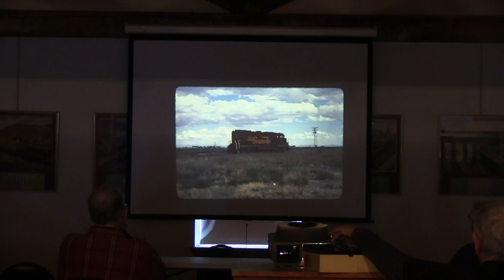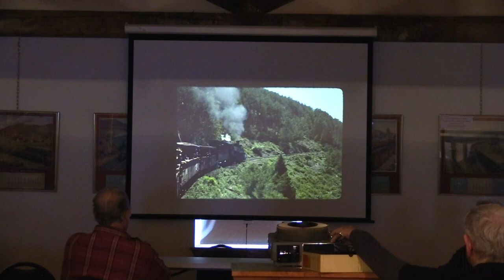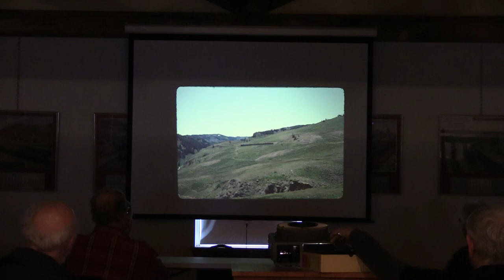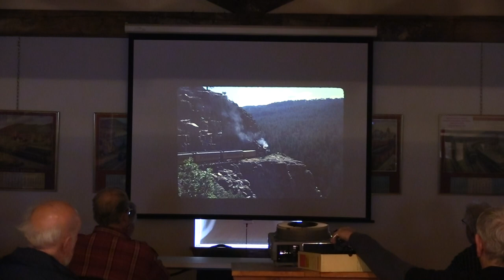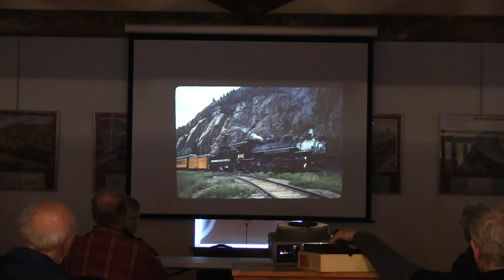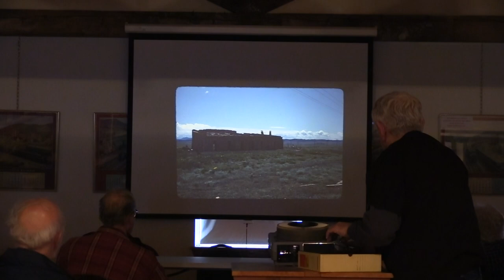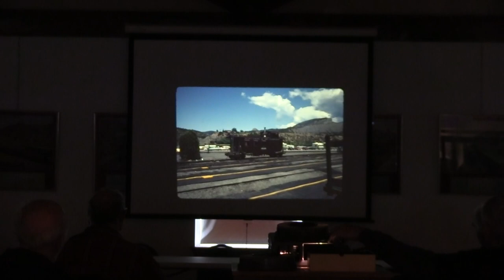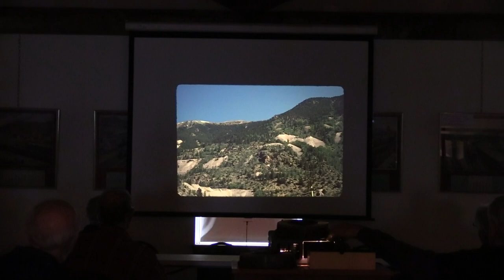DURANGO AND SILVERTON AND CUMBRES &TOLTEC SLIDE SHOW PART 1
on this episode of steam enthusiast productions we will...  be looking at a slide show of the Durango and Silverton and the Cumbres And toltec Scenic railroad from 17 YEARS AGO ENJOY